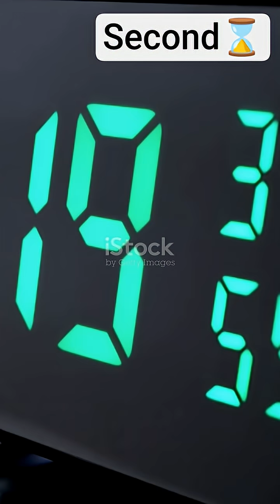Time ⌛scienceexplained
Ever wondered what defines a second, minute, and hour? In this enlightening video, "Time Unveiled: Seconds, Minutes & Hours!", we dive into the fascinating science behind these fundamental units of time. Discover how seconds are measured, the significance of minutes in our daily lives, and the history that shaped our understanding of hours. We'll explore the physics of timekeeping and the atomic standards that ensure accuracy in our clocks. Whether you're a science enthusiast or just curious about the concept of time, this video is for you!